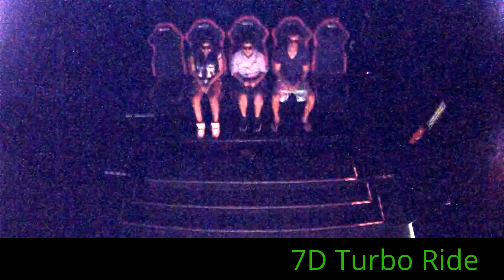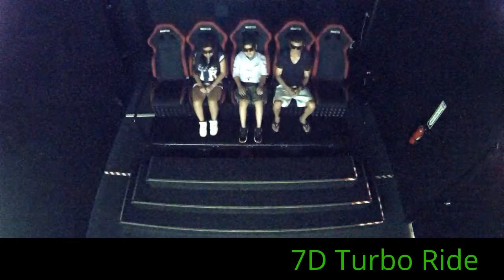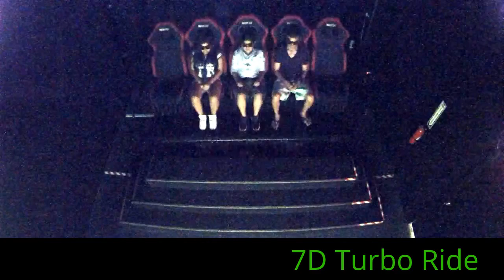7D Turbo Ride at Palisades Center Mall 452